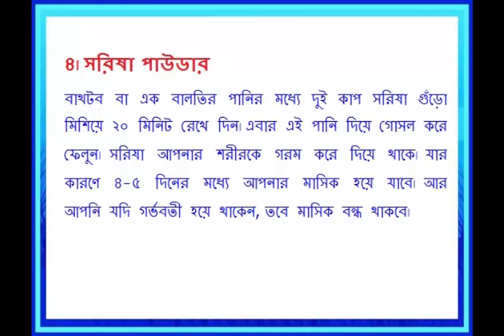৫টি ঘরোয়া উপায়ে জেনে নিন আপনি গর্ভবতী কিনা(health tips bangla 2016)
health tips,health tips in bangla 2016,health tips for men in bangla,health tips for women in bangla,
baby health tips,bangla health tips 2016,
bangla health tips for women,bangla health tips for men,bangla health tips for men in women,health bangla 2016,bangla health tips video,
bangla health tips 24,bangla beauty tips,bangla health tips facebook,bd health tips,
beauty tips in bangla,beauty tips banglabangla tips,
health tips bd,bangla love tips,love tips bangla,
bangla choti collection,indian bangla choti,bangla choti facebook,digital bangla choti,choti bangla,bd choti list,latest bangla choti,health bangla,new bangla choti,